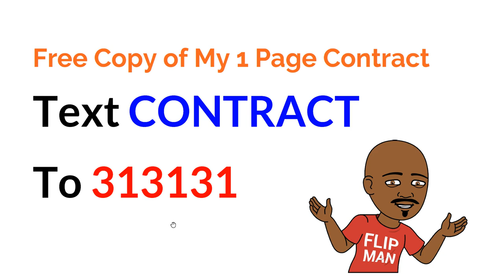I Don't Know How to Find a Cash Buyer: Now What Smart A$$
- So you don't know how to find a cash buyer, well in this video as a real estate mentor I'm going to share with you how wholesaling real estate boils down to negotiations.

Need the Closing Detail Sheet I send to title companies and closing attorneys to explain how I get paid

Get Your Questions Answered every Thursday on my LIVE Flippinars
- Can't Find a Buyer? What Should You Do | Wholesaling Houses Step by Step | FlipMan.net

to download a free copy of my 1 page contract I’ve used since to 2003.

TicTok @askflipman